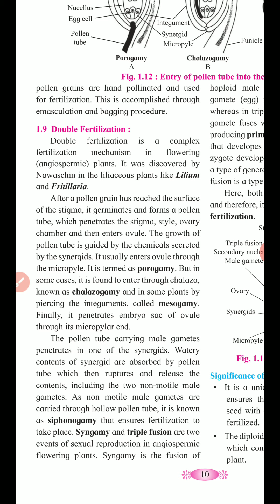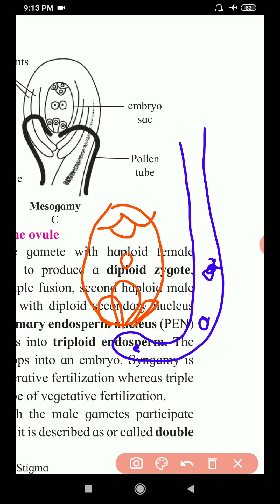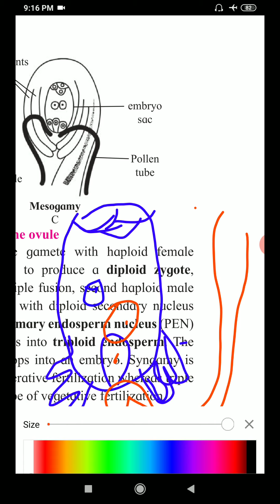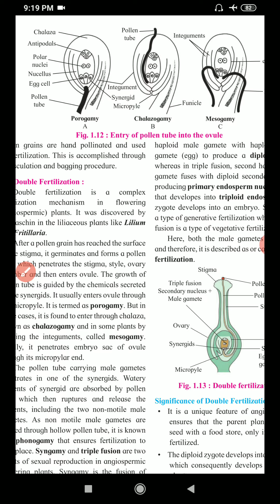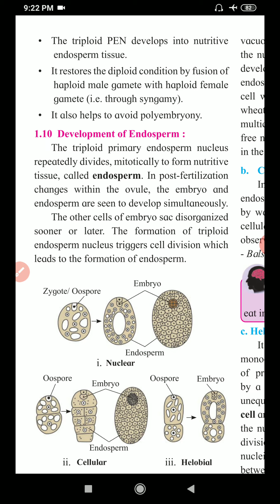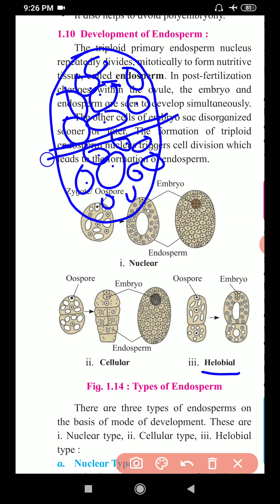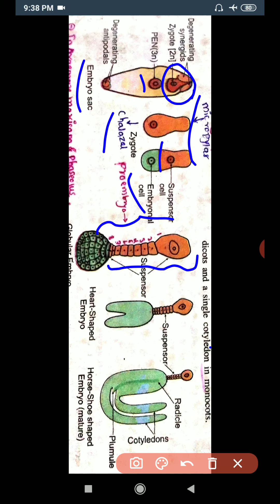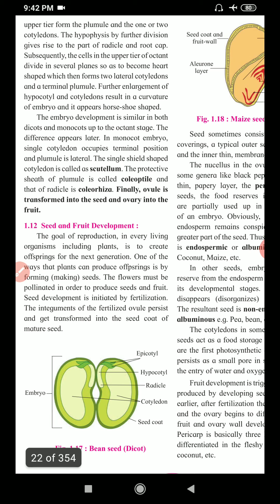Reproduction in lower and higher plants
Upto development of embryo